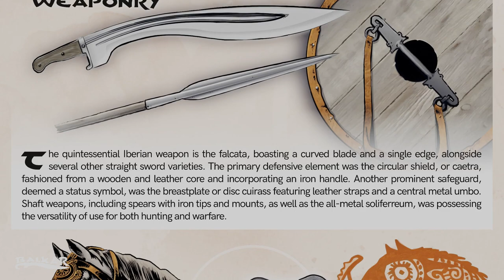Balkar. English Version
All three volumes of Balkar are now available in English.

This comic is a fictional story set in ancient Iberia (6th-1st century BC) and follows the traditional plot of the hero's journey. An old priest probes his failing memory and recalls the exploits of Balkar, a legendary Iberian warrior.

Efforts have been made to maintain historical accuracy in areas such as clothing, weapons, architecture, tools, and household items. Nevertheless, the events recounted belong to the realm of fiction, as it is difficult to create a story based solely on what we know from historical sources and archaeology when it comes to Iberian society.

1. Balkar. The warrior forge
The initial volume depicts the protagonist's journey to maturity and the emergence of Bodilkas, a character whose overreaching ambition initiates the catastrophic incidents that disrupt the delicate territorial equilibrium between the peoples of Contestania and Edetania.

    Full colour paperback with soft cover.
    Kindle version (e-book).

2. Balkar. The betrothal of the lady.
This second volume of Balkar picks up the story of our heroes after the terrible event in Bastiltur.
As a result, our protagonists will find themselves caught up in the intricate web of alliances and strategies between Contestania and Edetania.
The bloody rise to authority of power-hungry Bodilkas in Kelin will challenge the agreements that have upheld the stability and prosperity of the two peoples.
An essential aspect of these agreements is the betrothal between Sicedunin of Saiti, daughter of Ildutas and Aretaunin, and Antorbanen of Edeta, son of Urcebas and Similce, in the aim of reinforcing the blood ties between the two cities.
Sicedunin will undertake on a dangerous journey north, accompanied by some warriors of Bastiltur, led by Tarbanikor, Balkar and Baisetas.

    Kindle version (e-book).

3. Balkar. Conspiracy and fire
This third volume of Balkar brings the saga of our hero to a close.
The confrontation between the rulers of the cities of Edeta and Kelin leads our protagonists along different ways that finally converge in the latter city.
Friendship, revenge and love are the essential forces that drive their decisions at a time when their own destiny, as well as that of Contestania and Edetania, will be decided.

    Kindle version (e-book).